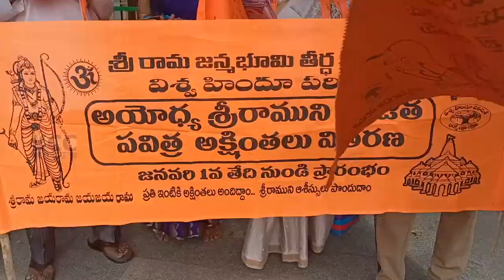VISWA HIND PARSHAT || 11-01-2024 KCC NEWS